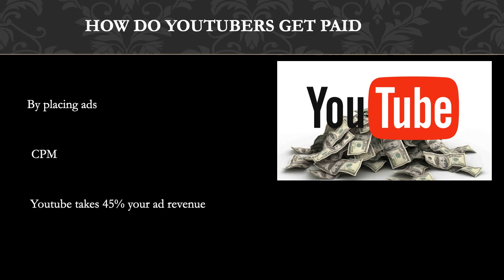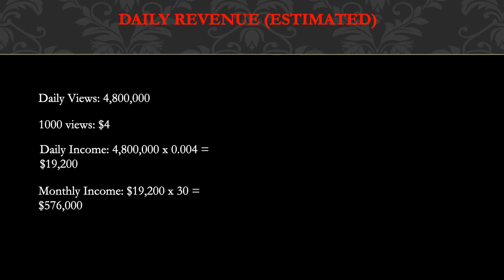How much Dream makes on Youtube - Future Millionaire Finances - YT Money Business Model